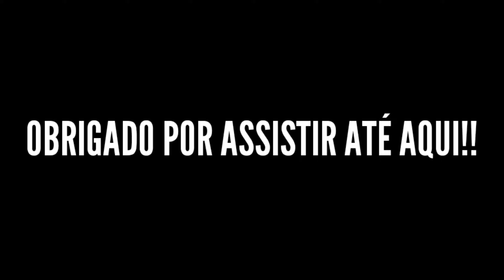Sensi do Suesa🤣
Celular: Redmi Note 9 Pro
Editor: Kinemaster